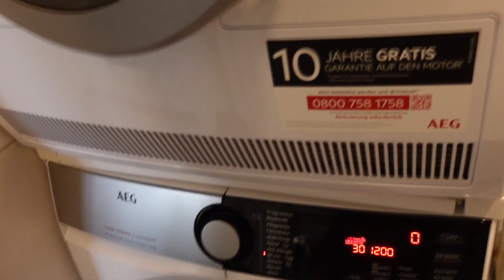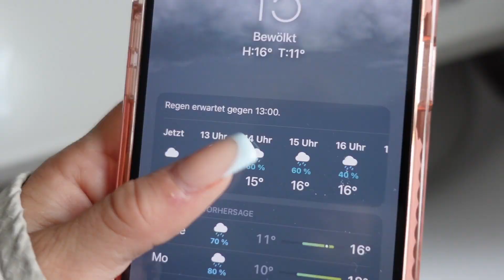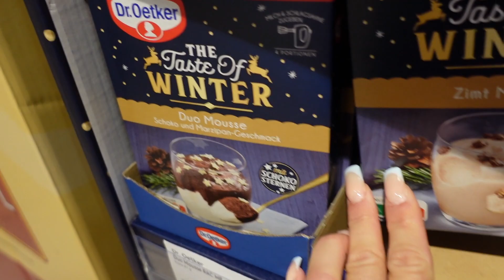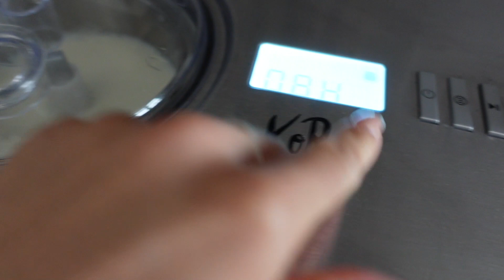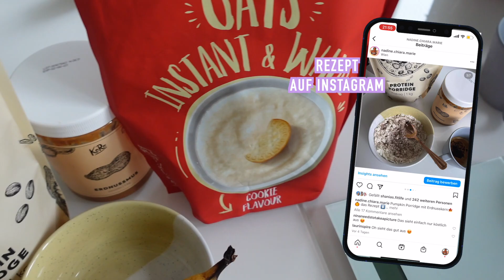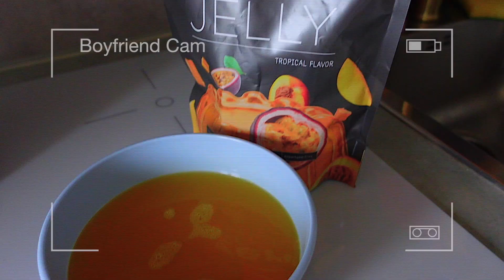So macht ihr Joghurt selbst, Weihnachtsstimmung Ende September, | FITNESS COUPLE VLOG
Heiij Catows❤︎
*Werbung

• -𝟱% 𝗯𝗲𝗶 @𝗸𝗼𝗿𝗼_𝗱𝗲 𝗺𝗶𝘁 „𝗡𝗔𝗗𝗜𝗡𝗘𝗖𝗛𝗜𝗔𝗥𝗔“ 𝗯𝗲𝗶 „𝗪𝗮𝗿𝗲𝗻𝗸𝗼𝗿𝗯 𝗯𝗲𝗮𝗿𝗯𝗲𝗶𝘁𝗲𝗻“ 𝗱𝗲𝗻 𝗖𝗼𝗱𝗲 𝗲𝗶𝗻𝗴𝗲𝗯𝗲𝗻

▶ 𝐌𝐞𝐢𝐧 𝐄𝐪𝐮𝐢𝐩𝐦𝐞𝐧𝐭:
○ BESTE KAMERA
○ BESTES LICHT für BILDER am Handy
○ BESTES LICHT für Videos
○ TOLLSTE VLOGGING Kamera

Videowünsche gerne ab in die Kommentare! ❤︎

                 ⇣ ✨NEU✨⇣
       🌸MEIN EIGENER BLOG:🌸

         ☟🌷🌵Über mich:🌵🌷☟
                            FAQ
 ➤Nadine Chiara

➤21Jahre

➤Österreich

➤Schneideprogramm: FCPX